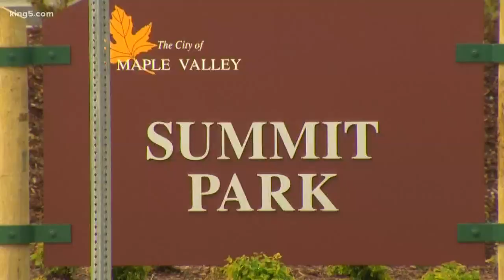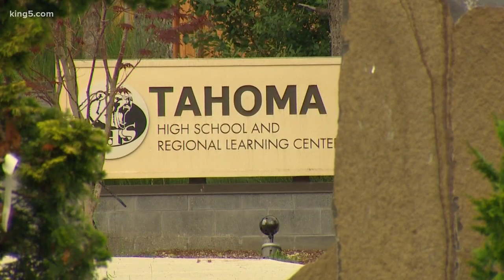Rash of plant thefts a growing problem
A botanical burglar has been stealing plants in Maple Valley.  The plant pilfering has cost the city thousands of dollars in security and replacement plants the past couple of years.